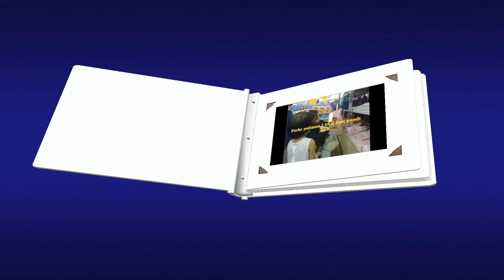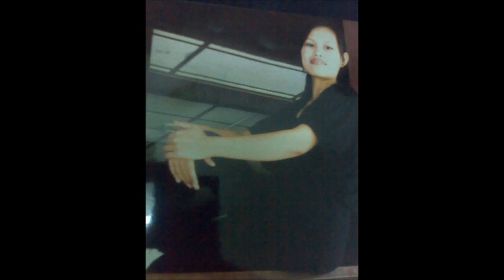Tluang Family-2014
Malaysia Kan um lio hman thlak video slideshow.2008